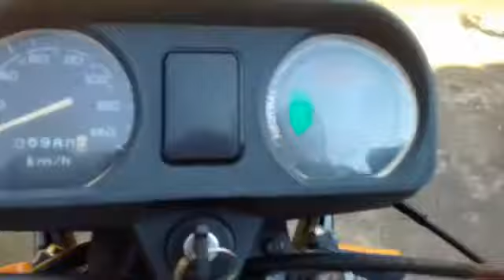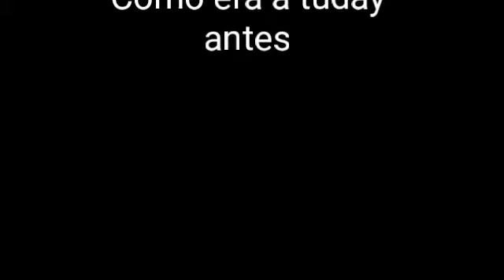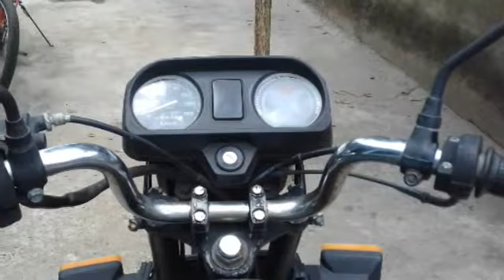A tuday do meu pai antes e depois e o escape só o cano 😲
Galera deixa o laiki e escreva - se no canal blz